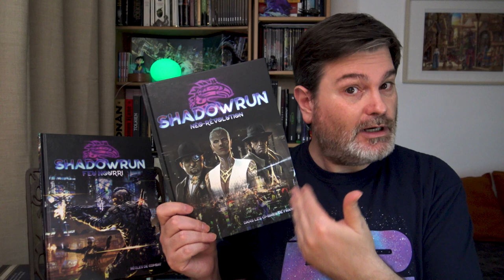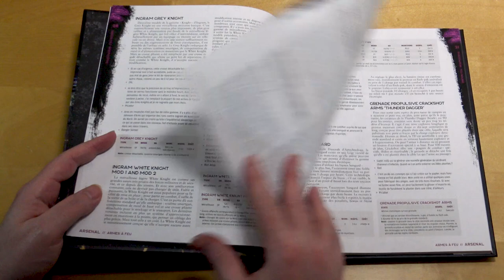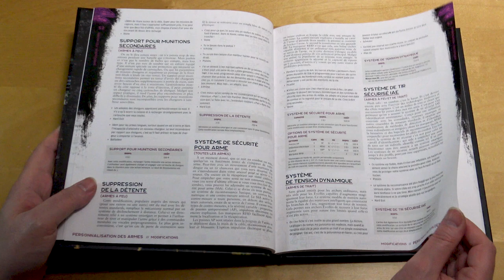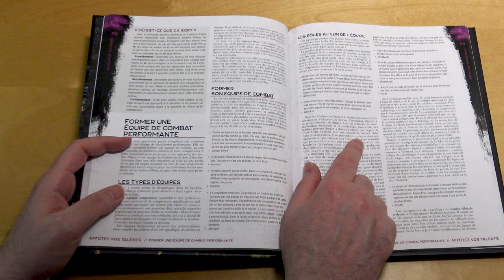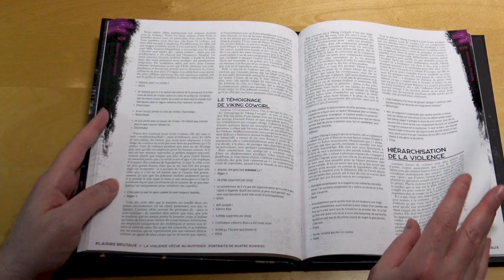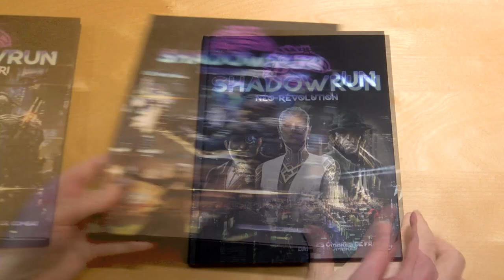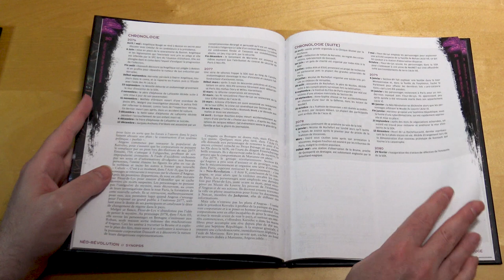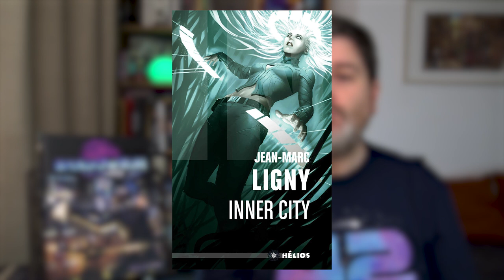Ouverture Critique - Shadowrun : Feu Nourri - Néo-Révolution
00:00 Présentation Feu Nourri
06:07 Présentation Néo-Révolution
08:30 Feuilletage Feu Nourri
17:07 Feuilletage  Néo-Révolution
20:05 Conclusion et bonus

Copyright :
Générique "Ouverture Ludique" : Soundroll - Fight No More(creative commons)